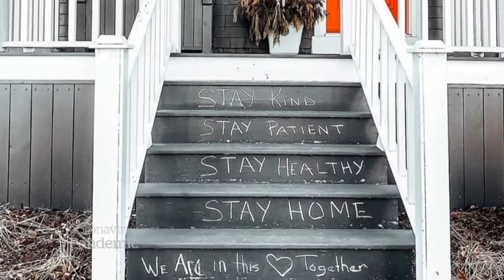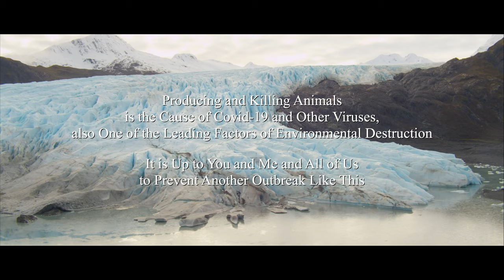ROMEU - Time Now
This song is about looking at the bright side and connecting dots in these pandemic times.

LYRICS
Baby girl look at this
Parents having time with their kids like this
Baby girl have you heard of
People giving praise to doctors like this
And baby girl hurts so much
To see how we hurt this planet this much
Baby girl look at us
We’re so far and so close to all of us

Do you have time? Do you have time now?
To give all your heart to your Family now
To care for the ones who are hurting now
To learn and to work on your self now
To cherish the life you’ve been given now

It’s time now, time now, eh
Time now, time now
It’s time now, time now

We adapt and become united like this
Baby girl have you noticed
With less we can have much more like this
And baby girl did you know
We could have prevented all of this
Baby girl do you realize?
This is here ‘cause we still eat animals

And you get what you give
So you pay the full price
For the life that you lived
Earth, animals ache
All the same mistakes
Taking like you take
Until the world breaks
We reap what we sow
And we get what we give
So we pay the full price
For the life that we lived

To cherish the life you’ve been given now, woh

🖤  Composed, performed, recorded, produced and released by Romeu
🖤  Lyrics Romeu

Directed by Romeu
Filmed by Cláudio Carvalho
Production Assistants: Miguel Sousa, Valter Rich

--- News Footage and other Extra Footage ---

This song is about taking the opportunity to look at ourselves and our actions. It's about adopting a positive view over tragedy and kinder steps to all around us. This song is also about the consequences of human actions on animals and the environment, and an intent to prevent another outbreak like this.